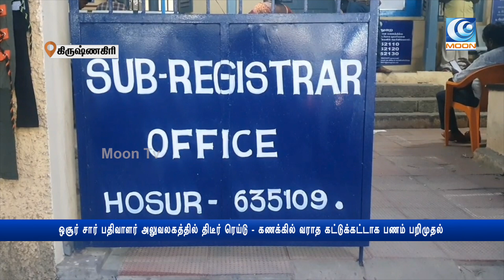ஒசூர் சார் பதிவாளர் அலுவலகத்தில் திடீர் ரெய்டு - கணக்கில் வராத கட்டுக்கட்டாக பணம் பறிமுதல்